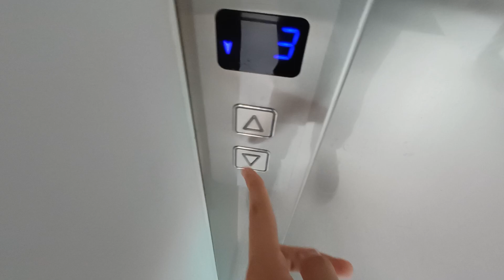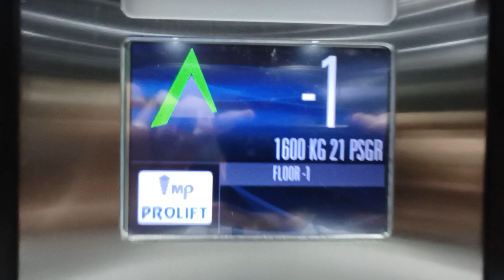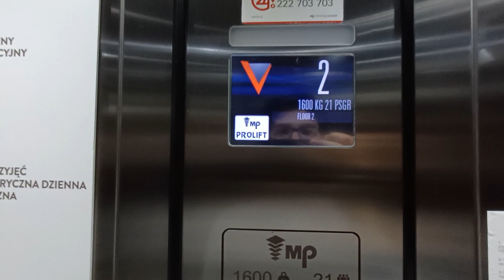Winda Prolift Winda 2 Pomorskie Centrum Reumatologiczne 23 Marca 93 Sopot